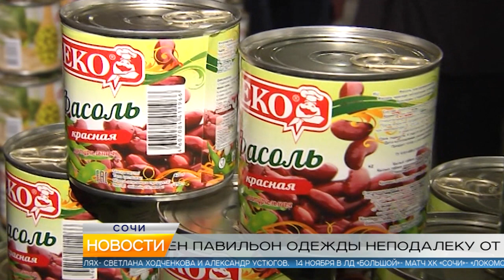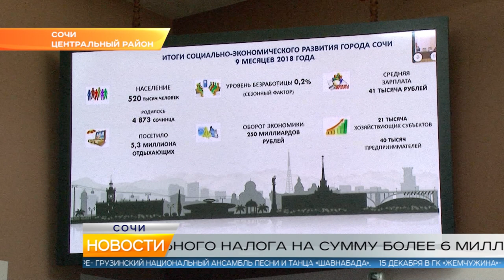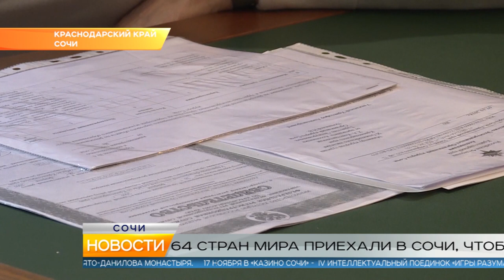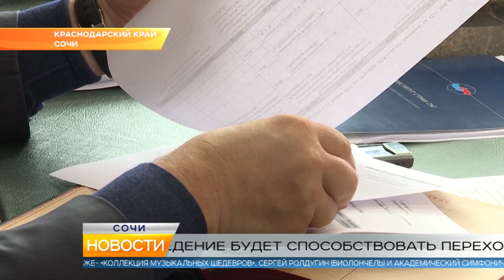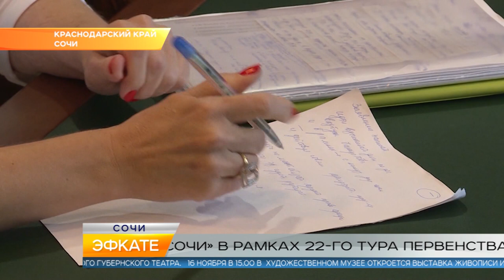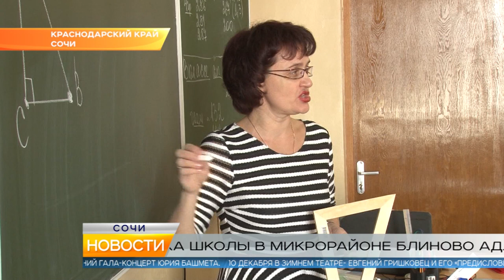Новости Сочи (Эфкате РЕН REN TV) Выпуск от 13.11.2018